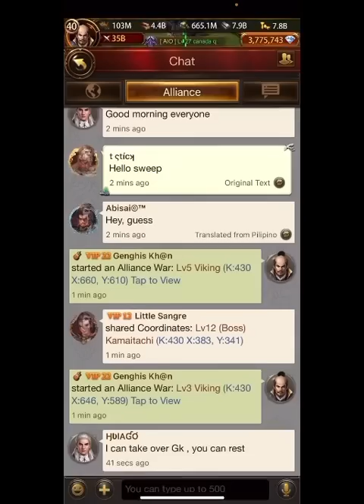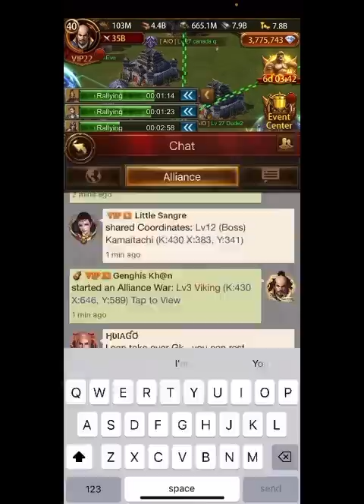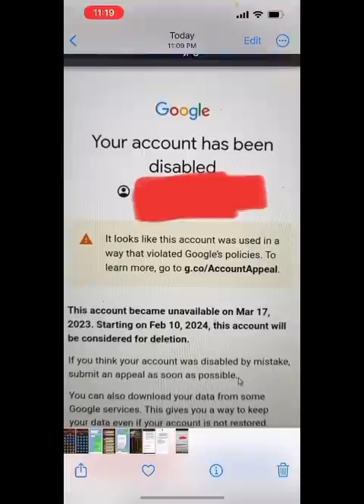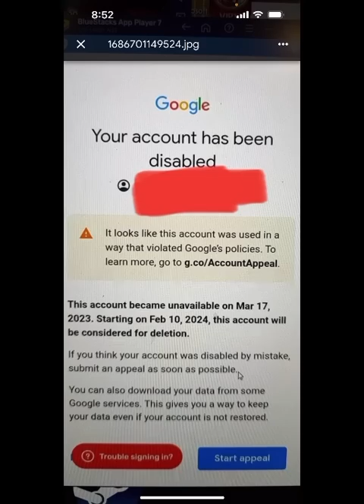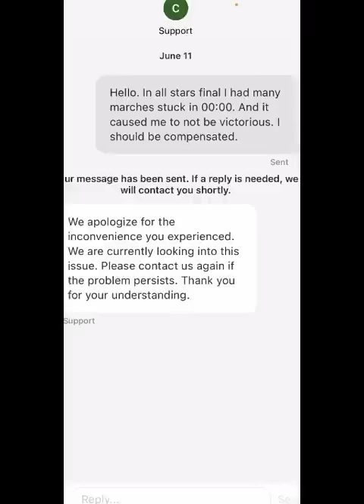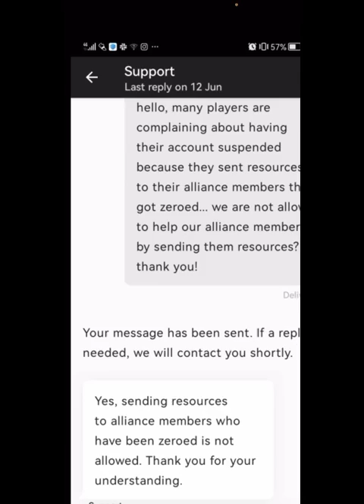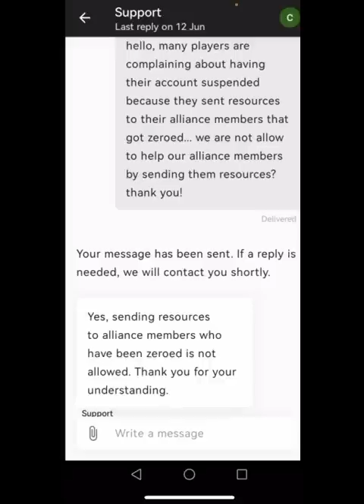Evony CS says transporting RSS is illegal?